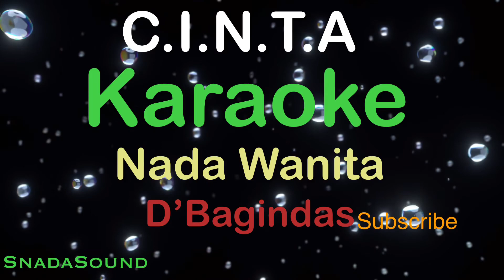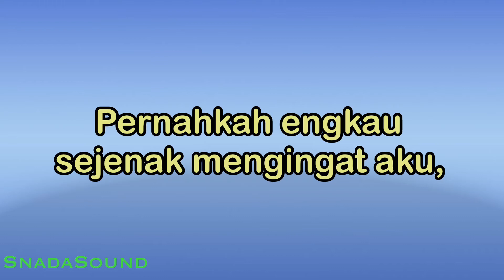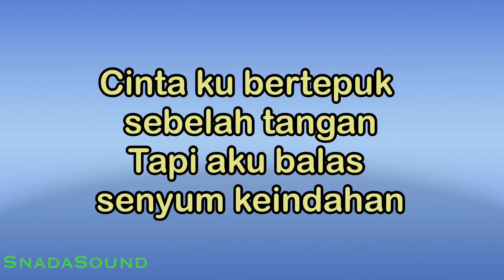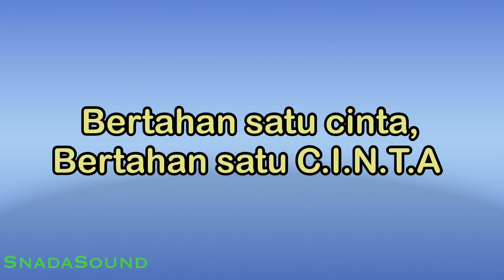C.I.N.T.A -Lagu Pop Indonesia_D’Bagindas|KARAOKE NADA WANITA​⁠ -Female-Cewek-Perempuan@UcokkuYasir